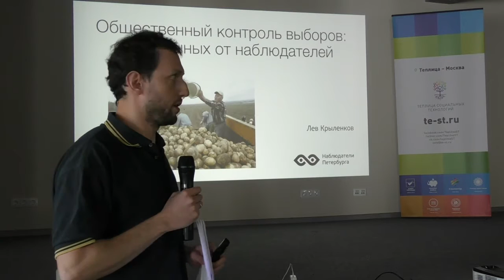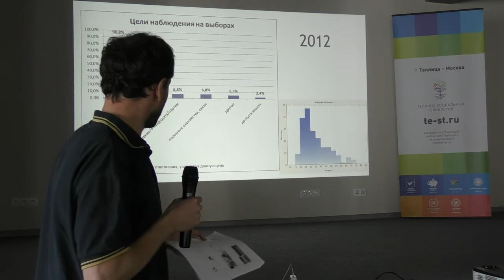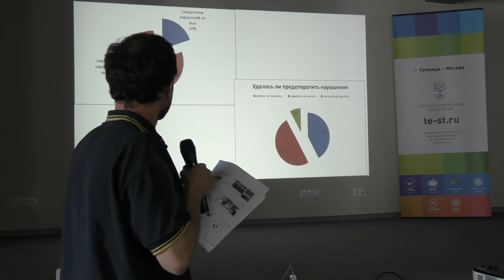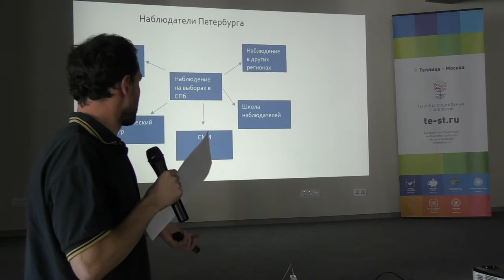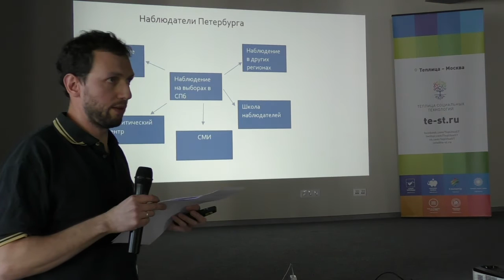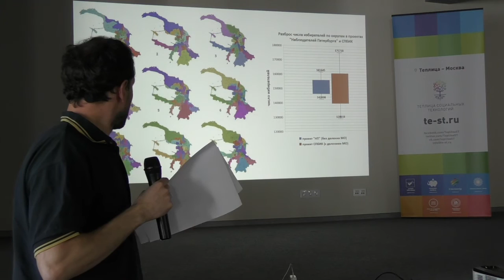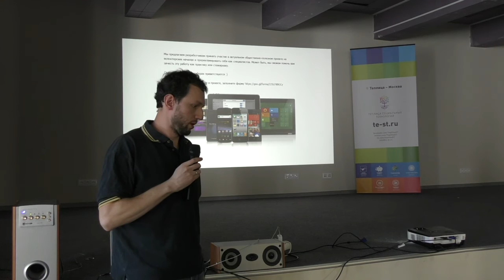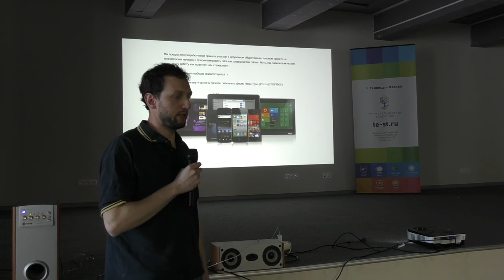Лев Крыленков. Общественный контроль выборов